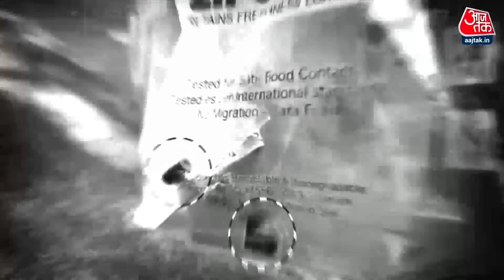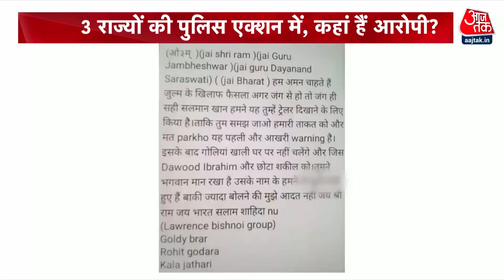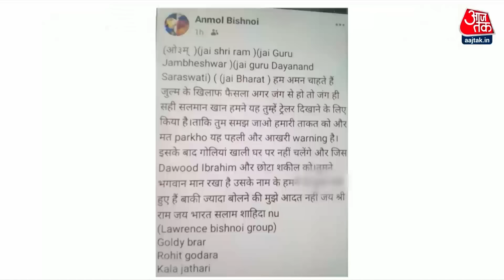Salman Khan House Firing: कहां हैं सलमान खान के घर के बाहर फायरिंग करने वाले आरोपी? | Aaj Tak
बॉलीवुड के सुपरस्टार सलमान खान के घर गैलेक्सी अपार्टमेंट के बाहर हुई फायरिंग की जांच मुंबई पुलिस की क्राइम ब्रांच कर रही है. उस इलाके में मौजूद सारे सीसीटीवी फुटेज खंगाले जा रहे हैं. पुलिस की 15 टीमें बनाई गई हैं, जो हर एंगल से तफ्तीश में जुटी हुई हैं. इसी बीच पुलिस को एक बड़ी सफलता मिली है. पुलिस ने उस बाइक को बरामद कर लिया है, जिस पर शूटर्स आए हुए थे.